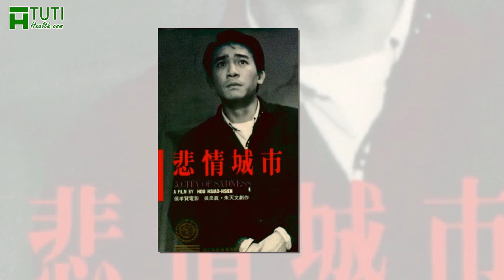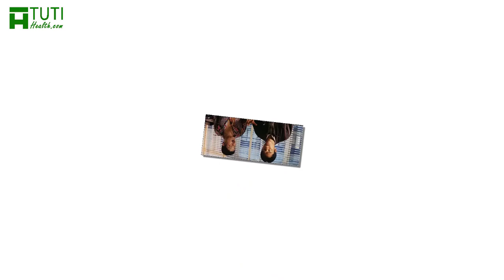TOP 12+ NHỮNG BỘ PHIM CỦA LƯƠNG TRIỀU VỸ ĐÓNG HAY NHẤT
Những bộ phim của Lương Triều Vỹ đóng luôn được khán giả hết sức quan tâm. Ngày hôm nay, hãy cùng Tuti Health điểm qua những bộ phim hay nhất của Lương Triều Vỹ đóng, ngay trong video này nhé.

Nhắc đến diễn viên Lương Triều Vỹ là nhắc đến một trong những huyền thoại của điện ảnh Hồng Kông, nam diễn viên gạo cội là thần tượng của bao thế hệ khán giả khắp nơi trên thế giới

Xuất phát từ lớp đào tạo diễn xuất của TVB, đúng thời hoàng kim thập niên 80-90 của nền điện ảnh Hương Cảng, Lương Triều Vỹ nhanh chóng có được chỗ đứng nhờ bản lĩnh, tài năng và sự thông minh.

Anh đã trở thành một trong năm “ngũ hổ tướng” và trở thành gương mặt nổi bật của truyền hình Hồng Kông (TVB). Những bộ phim có Lương Triều Vỹ đóng luôn rất được yêu thích.

Các bộ phim của Lương Triều Vỹ đóng được giới chuyên môn đánh giá cao, nhờ lối diễn xuất tài tình, lột tả cảm xúc nhân vật vô cùng tinh tế. Vì vậy mà anh được mệnh danh là một trong những diễn viên xuất sắc nhất mọi thời đại ở châu Á.

Trong suốt sự nghiệp của mình, gia tài phim ảnh của Lương Triều Vỹ đã trở nên vô cùng đồ sộ, trong đó có rất nhiều tác phẩm nổi tiếng vang danh khắp thế giới.

Những vai diễn xuất sắc cũng mang về cho anh vô số giải thưởng danh giá. Hãy cùng Tuti Health tìm hiểu top 12 bộ phim hay nhất của Lương Triều Vỹ, vang danh tên tuổi của ảnh đế số 1 Hồng Kông này nhé!

00:00 Những bộ phim hay nhất của Lương Triều Vỹ
00:59 Lộc Đỉnh ký (1984)
01:51 Cô gái Đồ Long (1986)
02:42 Bi tình thành thị (1989)
03:43 Trùng khánh sâm lâm (1994)
04:35 Xuân quang xạ tiết (1997)
05:31 Ám hoa (1998)
06:05 Tâm trạng khi yêu (2000)
07:04 Vô gian đạo (2002)
07:50 Căn phòng 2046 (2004)
08:46 Sắc giới (2007)
09:28 Đại chiến xích bích (2008)
10:20 Nhất đại tông sư (2013)

Trên đây là toàn bộ danh sách 12+ những bộ phim cuẩ Lương Triều Vỹ đóng hay nhất mà Tuti Health muốn gửi đến bạn. Vậy với bạn đâu là bộ phim hay nhất của Lương Triều VỸ, đừng quên để lại 1 bình luận cho chúng mình biết nhé.